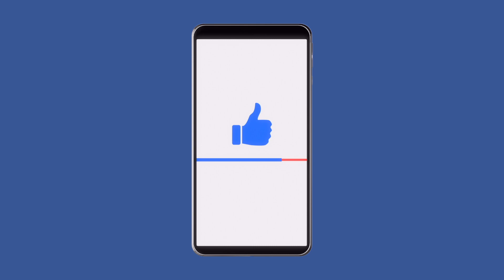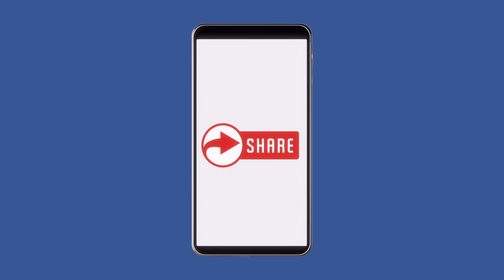Stem Cells Targeted to Face, Skin, Neck, Scars and Scalp hair!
This booster works to provide you with stem cells targeted to your Face, Skin, Neck, Scars and Scalp hair. Expected all of these areas to become flawless and the most optimal that you have ever witnessed and felt before!

Expect more  more collagen as the stem cells fill the tissues with healthy blood flow. Thus, it is resulting in a glowing and youthful appearance.

Give it a listen and SEE for yourself!